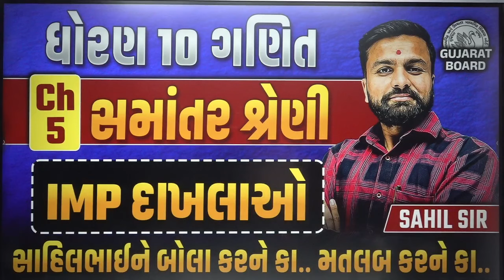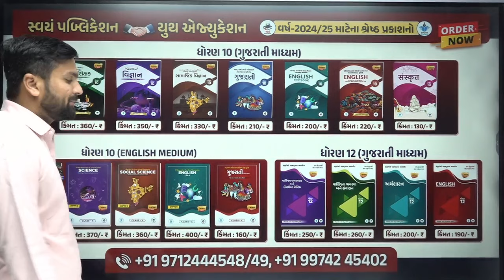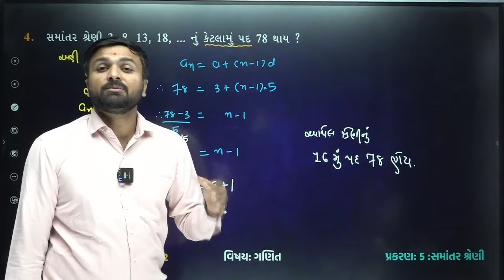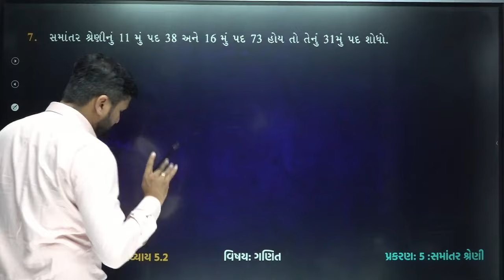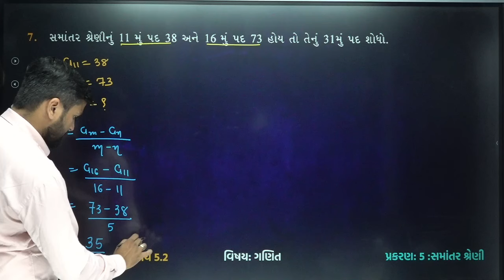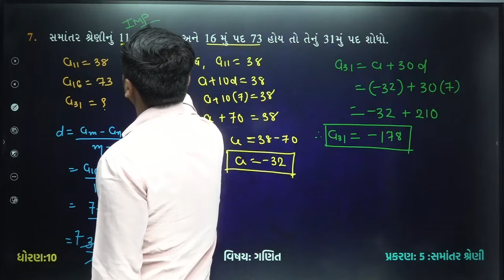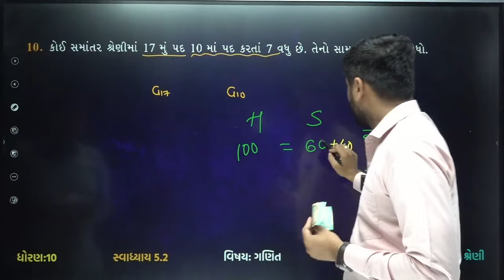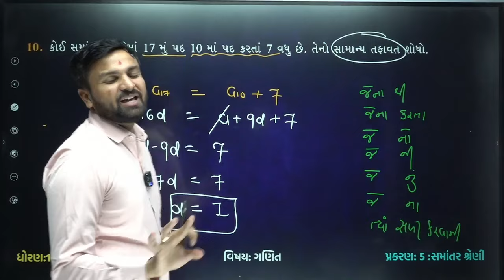Std 10 Maths Ch 5 સમાંતર શ્રેણી | Dhoran 10 Ganit IMP દાખલાઓ Part-2 | Sahil Vekariya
13th Aug થી 15th Aug સુધી
📞બેચની જાણકારી માટે અત્યારે જ ફોન કરો : 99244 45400

𝗡𝗲𝘄 𝗣𝗹𝗮𝘆 𝗟𝗶𝘀𝘁 𝗲𝘅𝗮𝗺 𝘀𝘁𝗿𝗮𝘁𝗲𝗴𝘆 𝟮𝟬𝟮𝟯-𝟮𝟰